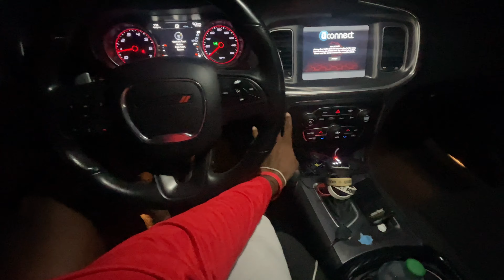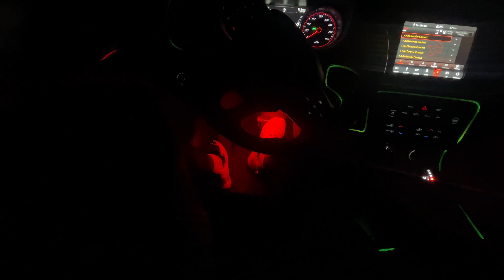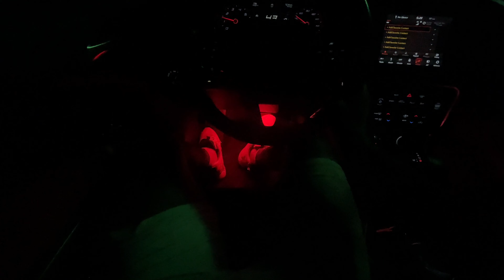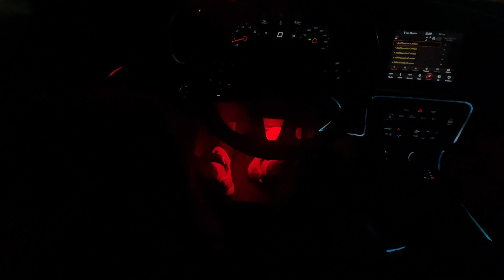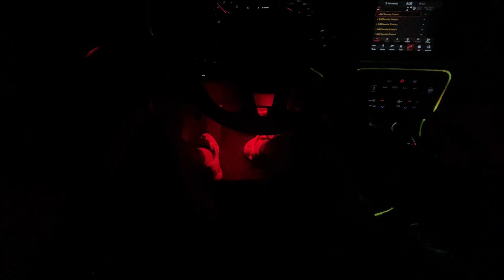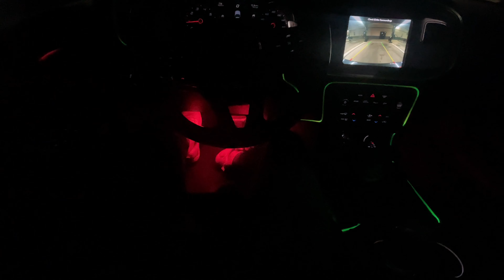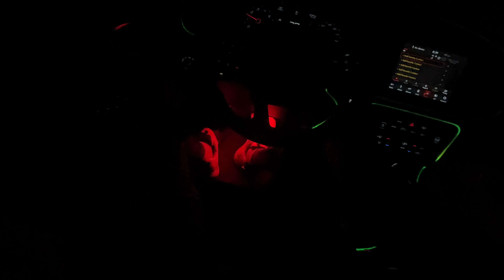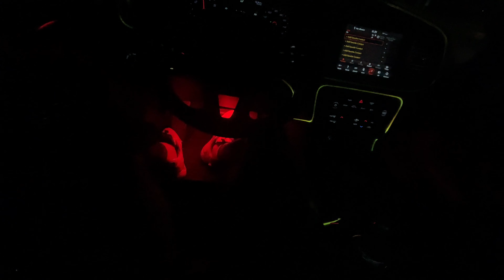Nighttime Thrills: Experience the Dodge Charger on Dark Roads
🌙✨ Buckle up for the ultimate after-dark adventure in our latest ride! Join us as we take the iconic Dodge Charger for a thrilling late-night cruise through the city’s neon-lit streets. Experience the roar of the engine, stunning cityscapes, and the adrenaline of cruising under the stars. 🚗💨 Whether you're a car enthusiast or just love that late-night vibe, this video is packed with heart-pounding moments and unforgettable sights!